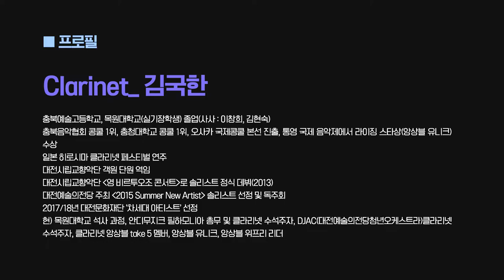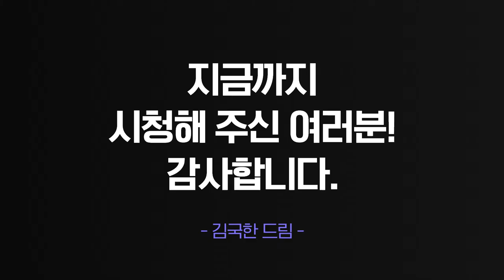김국한 클라리넷 독주회 [Romantic Clarinet]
낭만적인 클라리넷의 선율
김국한 클라리넷 리사이틀

클라리네티스트 김국한은 충북예술고등학교, 목원대학교(실기장학생)를 졸업하였고, 충북음악협회 콩쿨 1위, 충청대학교 콩쿨 1위, 오사카 국제콩쿨 본선 진출, 통영 국제 음악제에서 라이징 스타상(앙상블 유니크)을 수상하며 일찍이 자신의 실력을 입증하였다.
대전시립교향악단 객원 단원으로 활동한 그는 2013년 대전시립교향악단 [영 비르투오조 콘서트]로 솔리스트로서 정식으로 데뷔한 후 대전예술의전당 주최 [2015 Summer New Artist] 솔리스트 선정되어 독주회를 여는 등 꾸준히 실력을 인정받아 왔다.
특히, 많은 연주자들이 유학을 다녀온 후 자리 잡아지는 모습과는 달리 순수 국내에서 학업을 하여 실력을 인정받은 재원이기도 하다.
2017/18년 대전문화재단 ‘차세대 아티스트’ 선정되기도 한 그는 현재 목원대학교에서 석사 과정으로 수학중이며 안디무지크 필하모니아, DJAC(대전예술의전당청년오케스트라)의 단원으로, 클라리넷 앙상블 take 5 멤버로 그리고 앙상블 유니크와 앙상블 위프리의 리더로 다양한 분야에서 활동하고 있다. 이번 독주회에서 그는 피아니스트 김수빈의 반주로 비도르, 막스 부르흐, 드뷔시, 슈만의 곡들을 연주할 예정이다.

3 Romances for Clarinet and piano, Op.94 / R. Schumann (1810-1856)
클라리넷과 피아노를 위한 3개의 로망스, 작품94 / 슈만

Drei Fantasiestucke pieces for Clarinet and Piano, Op.73 / R. Schumann (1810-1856)
클라리넷과 피아노를 위한 3개의 환상 소곡집, 작품73 / 슈만
Ⅰ. Zart und mit Ausdruck
Ⅱ. Lebhaft, leicht
Ⅲ. Rasch und mit Feuer

Intermission

Eight Pieces for Clarinet, Viola & Piano, Op.83 / M. Bruch(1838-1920)
클라리넷, 비올라 그리고 피아노를 위한 8개의 소품, 작품83 / 브루흐
Ⅱ. Allegro con moto
Ⅵ. Andante con moto
Ⅶ. Allegro vivace, ma non tropo

Introduction and Rondo for Clarinet and Piano, Op.72 / C. M. Widor (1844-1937)
클라리넷과 피아노를 위한 서주와 론도, 작품72 / 비도르

Première rhapsodie / C. Debussy (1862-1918)
첫 번째 랩소디 / 드뷔시

Clarinet_ 김국한
충북예술고등학교, 목원대학교(실기장학생) 졸업(사사 : 이창희, 김현숙)
충북음악협회 콩쿨 1위, 충청대학교 콩쿨 1위, 오사카 국제콩쿨 본선 진출, 통영 국제 음악제에서 라이징 스타상(앙상블 유니크) 수상
일본 히로시마 클라리넷 페스티벌 연주
대전시립교향악단 객원 단원 역임
대전시립교향악단 [영 비르투오조 콘서트]로 솔리스트 정식 데뷔(2013)
대전예술의전당 주최 [2015 Summer New Artist] 솔리스트 선정 및 독주회
2017/18년 대전문화재단 ‘차세대 아티스트’ 선정
현) 목원대학교 석사 과정, 안디무지크 필하모니아 총무 및 클라리넷 수석주자, DJAC(대전예술의전당청년오케스트라)클라리넷 수석주자, 클라리넷 앙상블 take 5 멤버, 앙상블 유니크, 앙상블 위프리 리더

Piano_ 김수빈
예원학교 졸업, 서울예고 재학 중 도오
빈 국립음대 최연소 입학 및 학·석사 졸업
군포 프라임 필하모닉, 카르코프 필하모닉(우크라이나)과 협연
레오폴트 뮤지엄, 쇤부른 궁전 연주홀, 황금홀 등 빈에서 연주활동
소년한국일보, 음악춘추, 성정콩쿨, 국민일보 등 국내 콩쿨 외 아시아쇼팽콩쿨(일본), 로마쇼팽콩쿨(이탈리아) 등 해외 콩쿨 입상
현) 귀국 후 개인 리사이틀 및 활발한 연주활동

Viola_ 황은영
대전예고실기특차입학/목원대음대수석졸업/한예종전문사졸업
서울시향 ,코리안심포니 객원 역임
군산시향 상임단원 역임/ 장한나 앱솔루트클래식오케스트라 부수석 역임
대전예고 전국학생콩쿨,음협콩쿨,한음실내악콩쿨,KIMF실내악콩쿨,서울신포니에타 실내악콩쿨 입상
닥터만 금요음악회 Viola Quartet \"K\" 초청연주
Canada Banff Arts Festival 초청연주
Sydney OperaHouse, The University of Sydney 초청연주
현) 대전시립교향악단 상임단원, 앙상블 위프리 단원